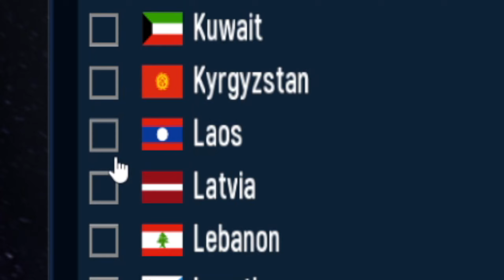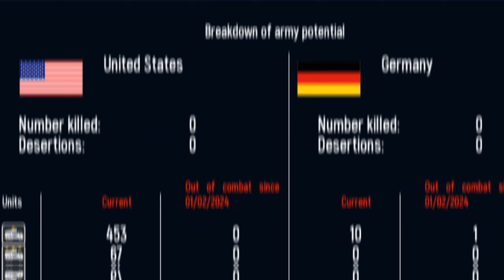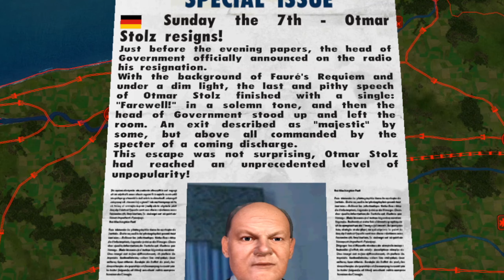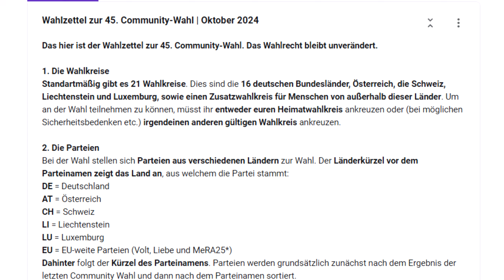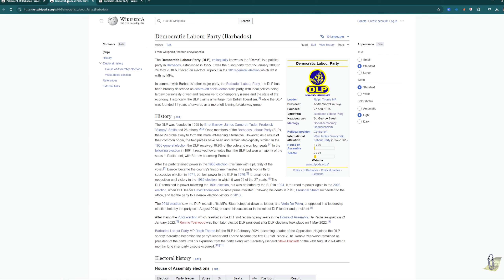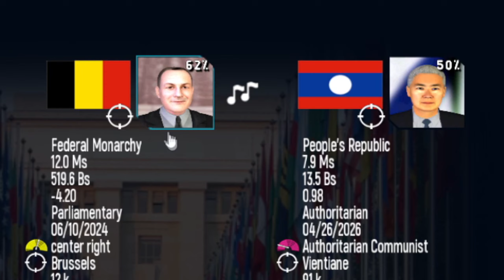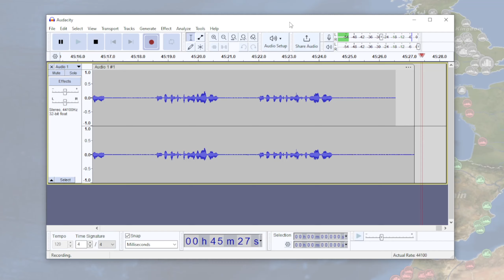DAS PASSIERT wenn DEUTSCHLAND ALLE NACHBARN ANGREIFT | Politik Simulator 5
Ich teste heute endlich den neuen Politik Simulator. Den Geopolitical Simulator 5.